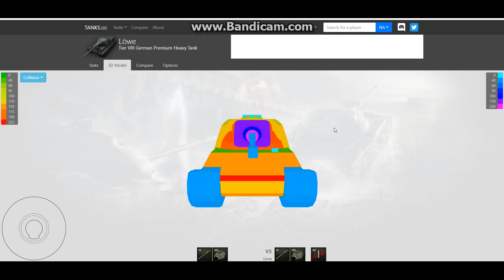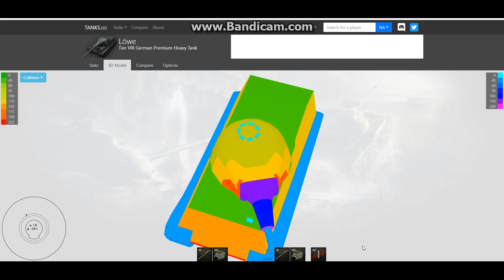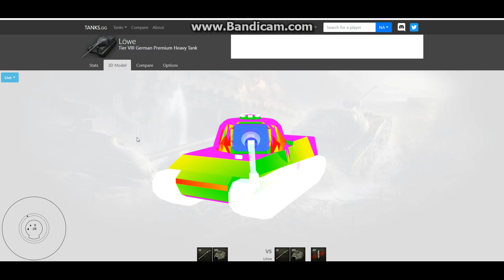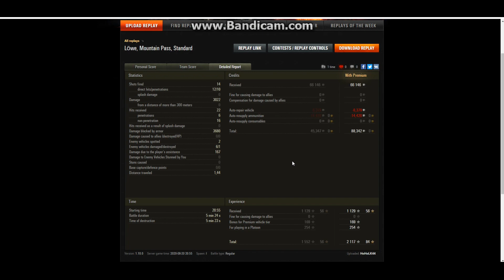Odrdzewianie HoHoL'a cz. 30 (Przełęcz)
Po 1,5 rocznej przerwie HoHoL wraca do gry. Jednak zardzewiał, trzeba go odrdzewić i na nowo nauczyć grać. Seria dokumentuje ten proces jednocześnie ucząc widzów jak grać w WoT.
Seria zawierać będzie bitwy po kolei na tierach od 4 do 9.